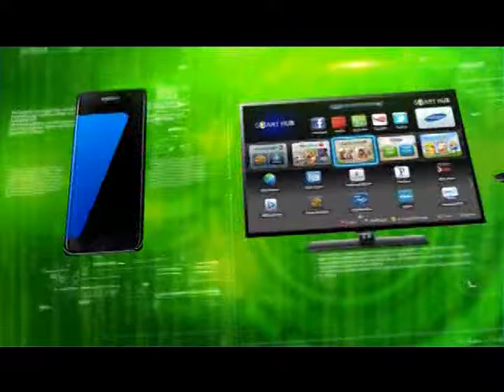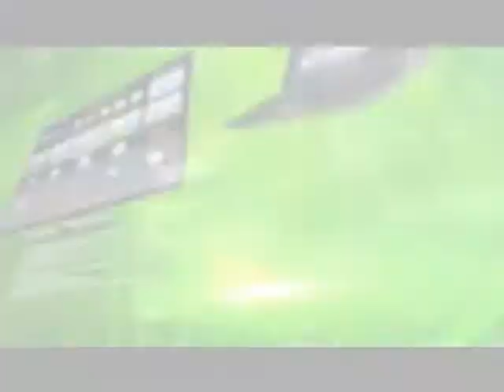TECH RAP SEPT 13